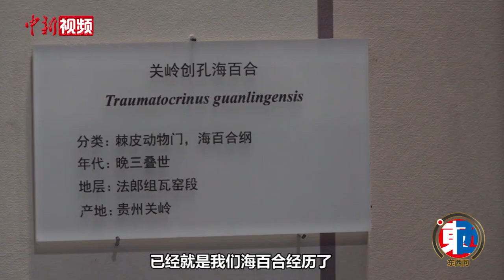【东西问•镇馆之宝】海百合如何见证史前生物从巅峰到灭绝？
海百合是地球上最古老的动物之一，历经五次生物大灭绝，如今仍然生活在海洋里。海百合何以存活至今？海百合化石有何价值？贵州省地质博物馆高级工程师、中国国家古生物专家委员会委员罗永明近日接受中新社“东西问”独家专访，以贵州省地质博物馆镇馆之宝——关岭创孔海百合化石为例，解读关于海百合的秘密。
        贵州省地质博物馆序厅展出的关岭创孔海百合化石标本长12.5米，宽8.2米，面积102.5平方米，重约25吨，属于超大型密集共生的国家一级重点保护古生物化石，是目前已知自然产出面积最大、独立生态系统最完整的海百合群体化石。